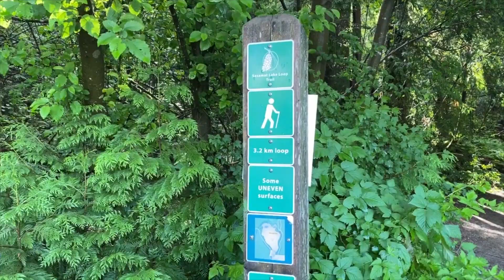Sasamat Lake, Port Moody